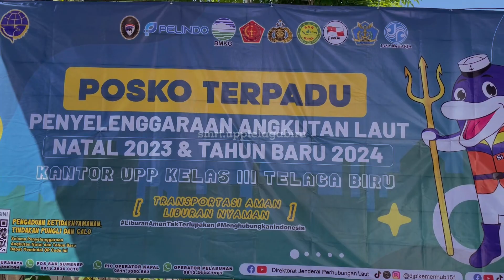KAMI SIAP SUPPORTING ANGKUTAN NATAL 2023 DAN TAHUN BARU 2024 DI PELABUHAN WILAYAH JAWA TIMUR